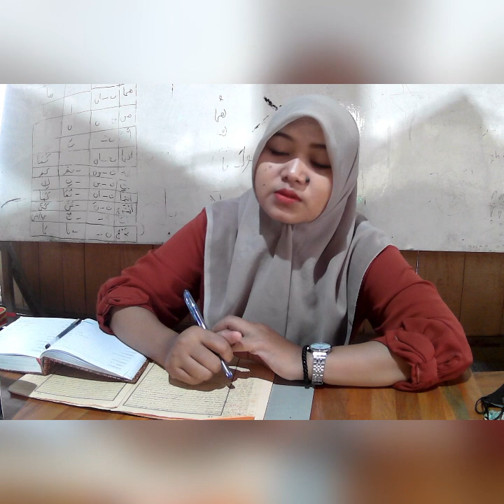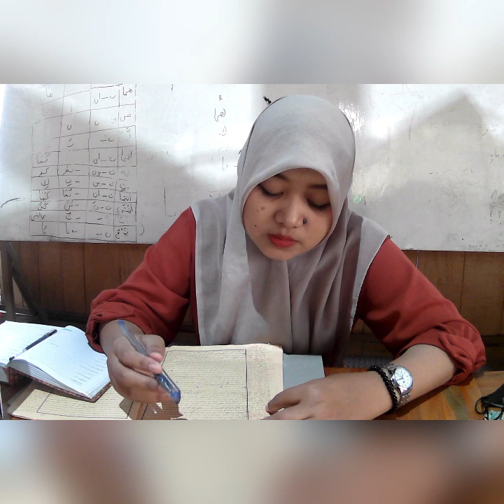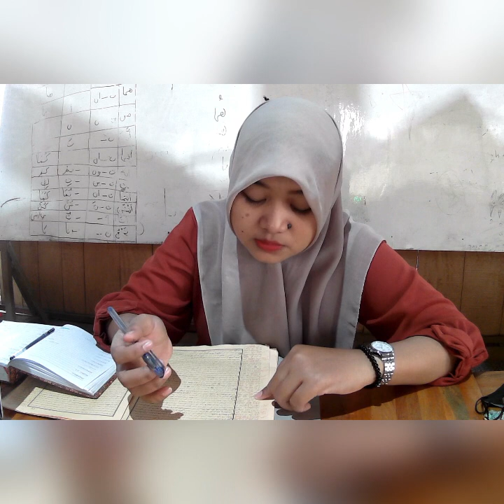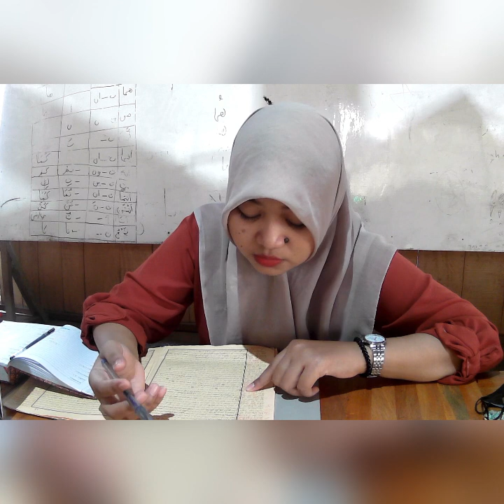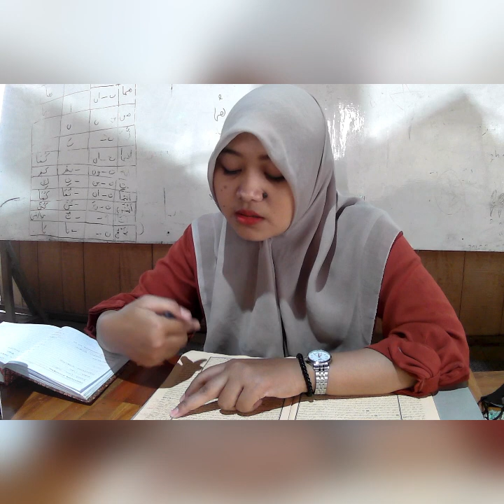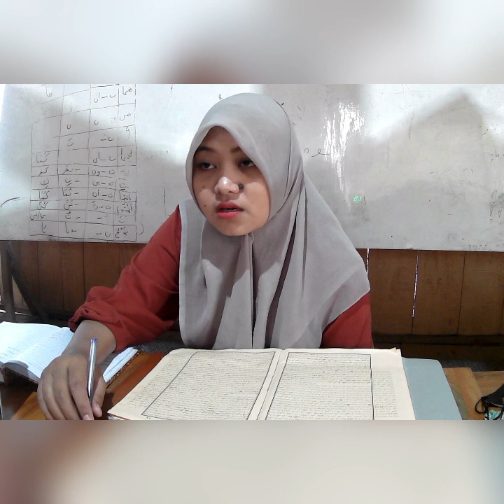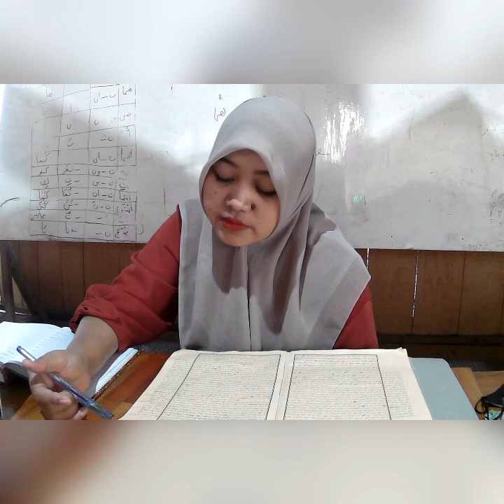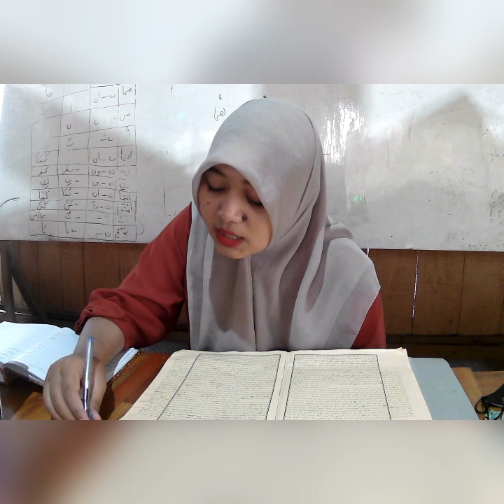belajar menjelaskan kitab SULAM TAUFIQ fashlun timbangan orang yang murtad di hari akhir